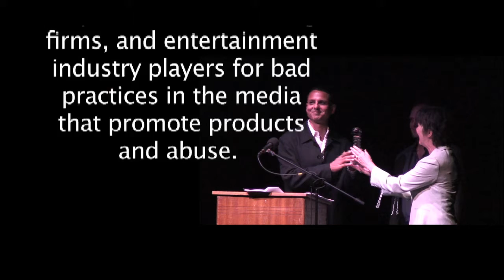Big Alcohol Watchdog Update: La Mission / Barky Award Benefit SF-2010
Marin Institute presented the first ever "Barky Award for Inspirational Media Leadership" to Benjamin and Peter Bratt for their film "La Mission."  The event took place at the Cowell Theater in San Francisco on June 24, 2010. Participants included Peter Bratt, Jeremy Ray Valdez, Senator Mark Leno, Chip Conley, Annan Paterson, Bruce Livingston, the Mixcoatl-Anahuac Aztec Dancers and LaMott Atkins & 22nd Street Band.